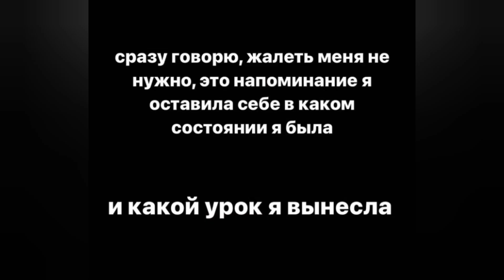Настя Стецевят призналась что её ИЗБИЛ МАКСИМ КОЛЕСНИКОВ / Я ПОДАЛА НА РАЗВОД dom2news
Дом 2, новости. Истории бывших и нынешних участников! Только у нас, не пропусти.Истории бывших и нынешних участников дом 2. Слухи,  сплетни, новости.  Только у нас самые свежие видео!Dom2news на нашем канале вы можете увидеть как живут бывшие и нынешние участники дома 2.